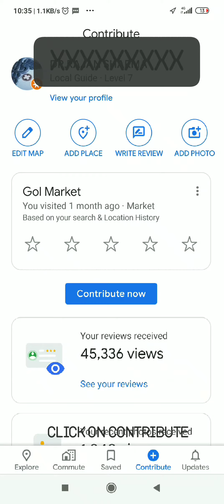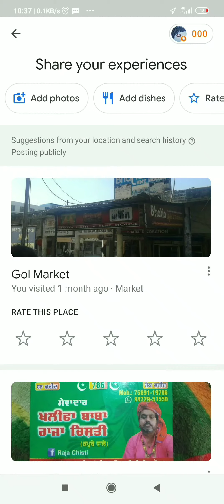Fact check on google map new version of 2020. Very easy watch on full screen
please watch this video on full screen